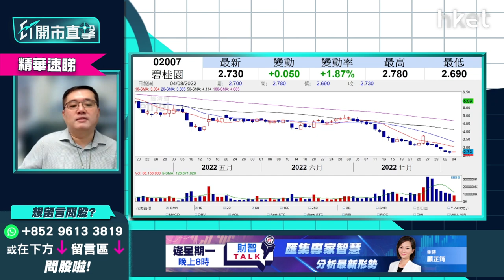【ET開市直擊】（精華）碧桂園2007走勢似恒大？走勢分析＋持貨策略即睇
碧桂園（02007）股價4連跌後今日續軟，受債務危機困擾，股價走勢上已失守所有移動平均線，華晉證券資產管理投資總監馮宏遠（Thomas）形容碧桂園走勢似已停牌的恒大，恒大當時「臨落閘」股價才反彈，碧桂園早段反彈情況有點類似，內房未有人提出解決方法，央行未有出手救，碧桂園股價可反彈至3元已很好，持貨不應再等返家鄉，宜先走。

**重溫《ET開市直擊》台海局勢左右大市？中資科技股業績期有冇得博**